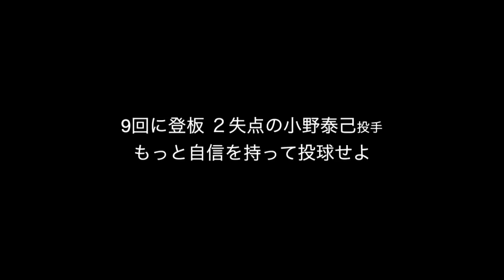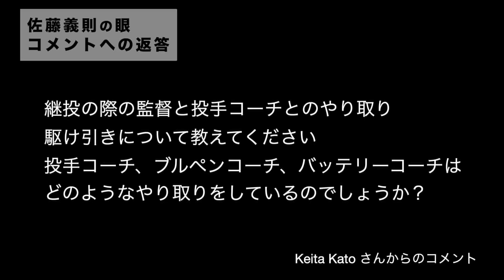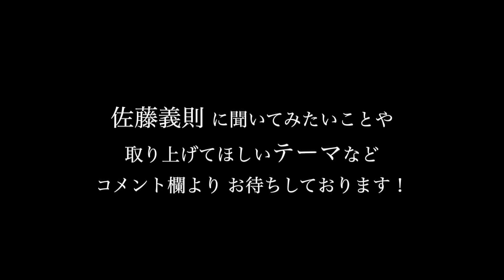ピッチャーは悪くない / 2022年3月30日【阪神 vs 広島】 佐藤義則のワンポイント解説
〇楽天・元投手コーチ佐藤義則が、ケガをしにくく強い球が投げられる投球フォームを伝授！

1954年、北海道生まれ。1977年、ドラフト１位で阪急へ入団。1998年、通算500試合登板を果たすも現役を引退。

2020年、学生野球資格回復が認められアマチュアの育成にも力を入れる。